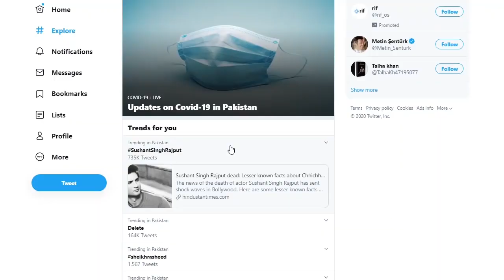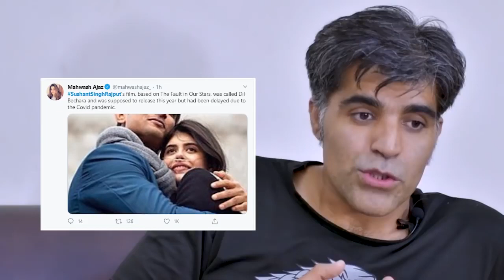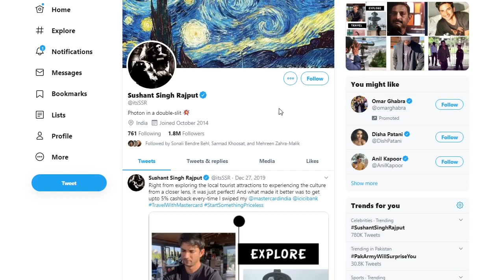Why Sushant Singh Rajput did Suicide Death details with solid reasoning